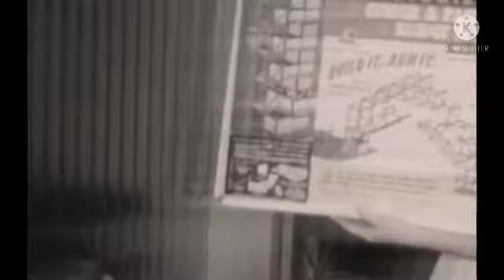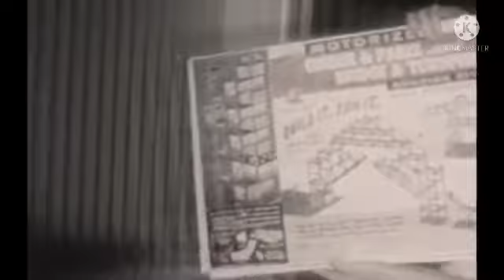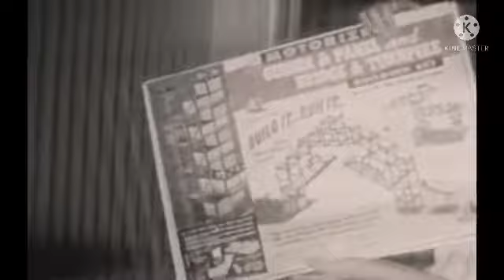(Visual) Everywhere At The End Of Time With Voices (OLD)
Stage 1 Description
Here in this stage memories are less saturated or is devoid of color.
Most if not all are slowed down and most signs of decay are gone unnoticed by the patient. At the last track we begin to transition to the second stage. Most tracks here are devoid of color.

0:00 [A1] I Can’t Believe It’s Just A Burning Memory
4:16 [A2] Say That Everything Is Still Okay
7:46 [A3] Drifting Away From A Wonderful World
10:04 [A4] All In Shadows
13:03 [A5] Camaraderie Between Me
15:49 [B1] Long Term Glimpses Of You
20:37 [B2] I Feel As If Something Is Fading
24:02 [B3] Signs Of Decline Showing
27:19 [B4] Dream Emporium
30:51 [B5] I’ll Be Remembering Dear, Everything Else I Do
34:13 [B6] I Stop In Joy Only For You